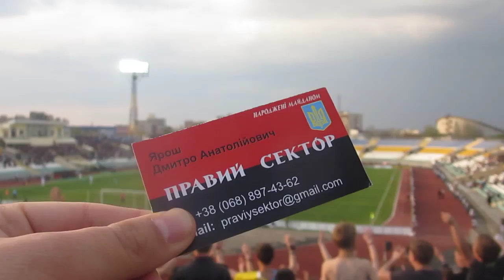Визитка Яроша в бандеровском Луганске на матче Заря - Карпаты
Визитка Яроша посетила футбольный матч в бандеровском Лугансе между местным клубом Заря и Львовским клубом Карпаты. Демонстрация визитки Яроша переломила ход игры и за 10 минут до свистка бандеровский Луганск проигрывая всухую сумел сравнят счёт! В итоге ничья 2-2! Cхід і Захід разом! Слава Украине!